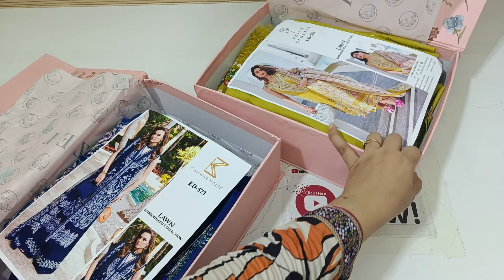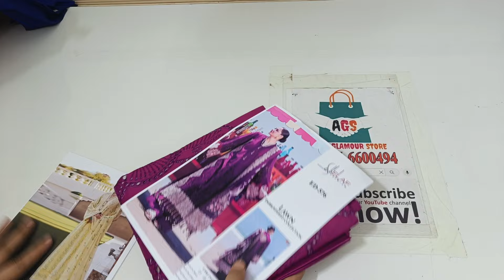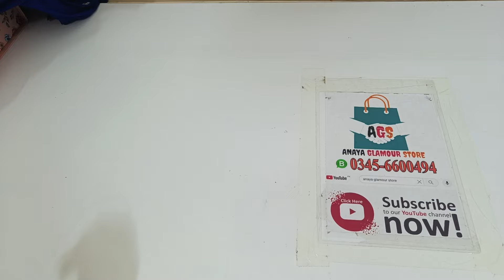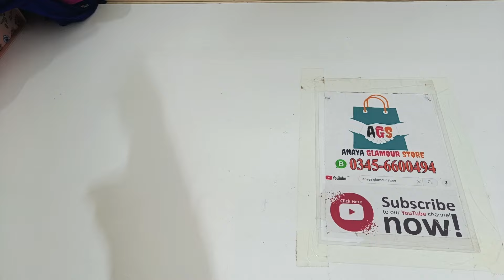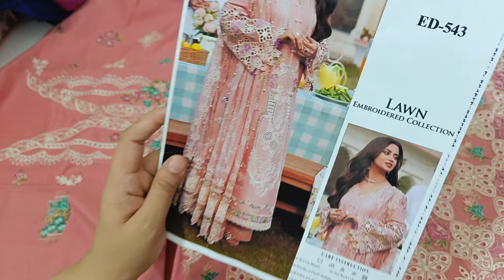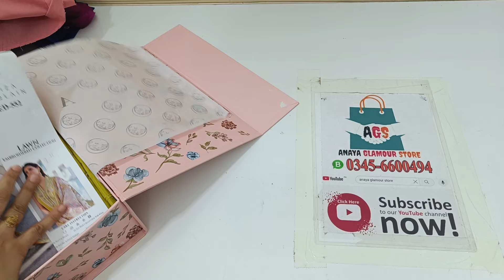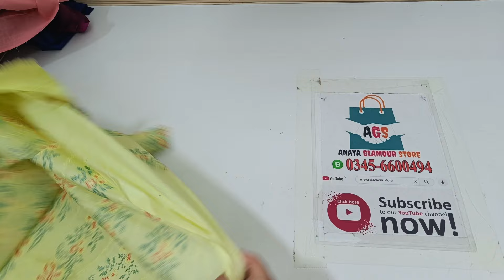Tranding luxury 3 Piece lawn collection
lawn chiken kari boring and embroided Collection 2024 by Anaya Glamour Store summer dress design 2024  in pakistan & summer Suits uk

Note: We Are Dealing in Original Famous Brands Like Gul Ahmed , Asim Jofa , Sana Safinaz , Maria b , Lime Light , Charizma , Tawakkal , And Many More

 anaya glamour store,
 anayaglamourstore,

Trending luxury 3 Piece lawn collection